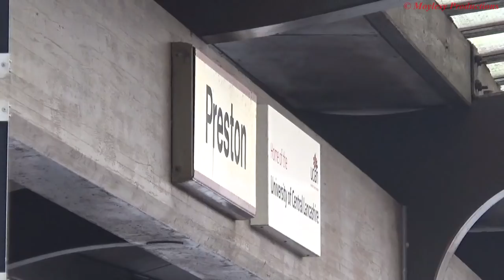LNER 61306 Mayflower - Loaded Test Run, Carnforth WCRC-Carnforth WCRC. 24/01/19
LNER B1 class 4-6-0 no 61306 Mayflower working 5M50 Loaded Test Run from Carnforth Steamtown to Carnforth Steamtown via Hellifield, Blackburn & Preston on Thu 24th January 2019.

Id originaly intended to go and see 45596 Bahamas on it's light and loaded test runs on the 25th January but the engine still wasnt sorted out following issues arrising with an axlebox which ran warm aswell as issues with the engines TPWS. But as the engines test runs for the day had been axed I decided to plan a last minute visit to Preston and see Mayflower.

The BR built B1 had just recently returned to service following an overhaul at Carnforth MPD and would shortly be returning to the railtour scene to work tours around the UK. This was the first time since November 2015 that id seen 61306 Mayflower on the mainline, the last being when it worked a Cathedrals Express train to Chester from London.